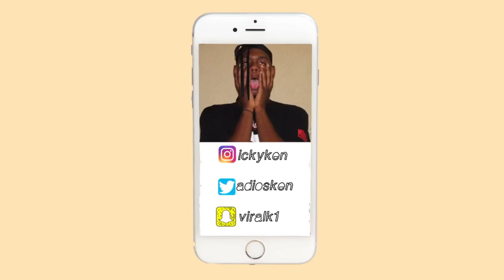BURN VICTIM OR DOMESTIC ABUSE ?!? QUICK HALLOWEEN MAKEUP TUTORIAL! 🧸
Snap- Viralk1

Intro done by Nikki - IG: @gxdly.aep

Some quick Halloween make up bc why not 😭